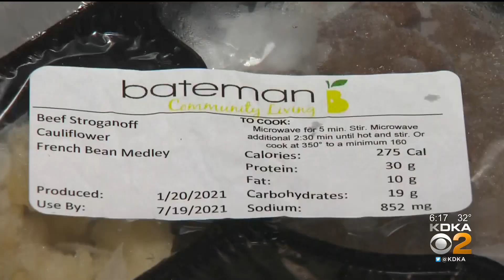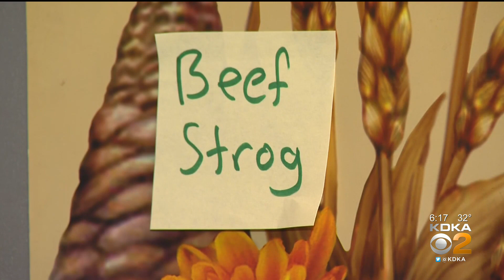Lutheran Service Society To Begin Delivering Meals To Beaver Co. Caregivers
The Lutheran Service Society is beginning a new program to deliver meals to caregivers in Beaver County. KDKA's Royce Jones has more on the program.